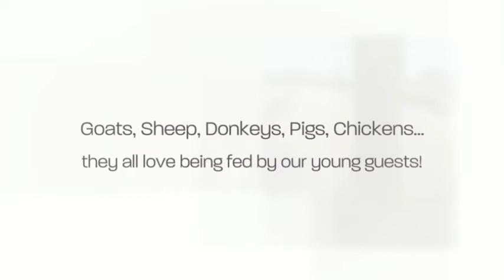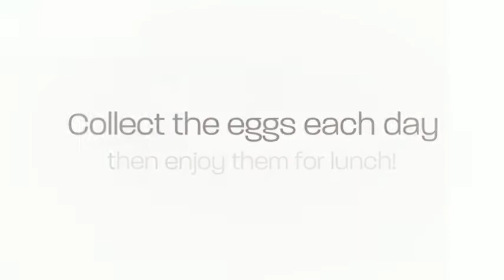Farm Holidays | Feeding the Farm Animals at Croft Farm & Celtic Cottages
This is one of the most popular activities on our family farm holidays in Pembrokeshire Wales. Call now on 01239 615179 for details of our deals and availability on our luxury four and five star self-catering cottages for farm-stay holidays in West Wales or find out more on our
We have 6 acres for your children to have fun in the great outdoors and they can join Andy or Mal at 9.30 each morning to feed the animals and collect the chicken's eggs. We have donkeys and a pony, Kune-kune pigs, Pot Bellied Pigs, Jacob Sheep and Angora Goats.
Around the farm there's also the outdoor Adventure Playground and wooden climbing frame, and the football area for when your children want to let off steam.
We also have the Big Play Barn -- a great indoor space for children of all ages. Here you'll find our Pet's Corner there where you can pet and feed our smaller animals -- the rabbits and guinea pigs, as well as lots of other games and activities.
In addition to the farm we also have a luxury Leisure Complex for you to relax and unwind, with an indoor Heated Swimming Pool, Sauna and Gym, and you can book spa and beauty treatments to have in your cottage.
To make your stay easy, we also offer freshly baked breads and cakes, as well as home-cooked meals by Patrick our local chef -- all of which can be ordered and delivered daily to your cottage.
Out and about, we are just a few minutes' drive from Cardigan town, with its restored castle, quaint independent shops, and excellent choices of cafes, restaurants and family-friendly pubs for great local food to suit everyone. Set in the beautiful Pembrokeshire coastline with the sandy beaches of Cardigan nearby, this is the perfect place for you and your family to come and enjoy our luxury four and five star self-catering cottages, and all of our leisure and outdoor facilities.
Call us now on 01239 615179 or book online and check out our special offers We look forward to welcoming you soon for and enjoyable family farm holiday here in Pembrokeshire Wales!
Croft Farm & Celtic Cottages,
Croft, Near Cardigan,  Pembrokeshire.